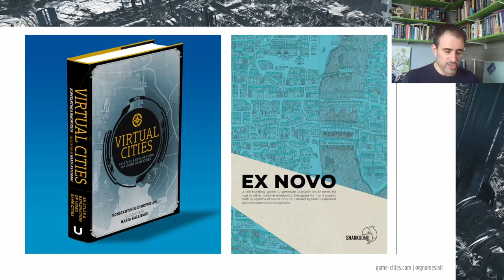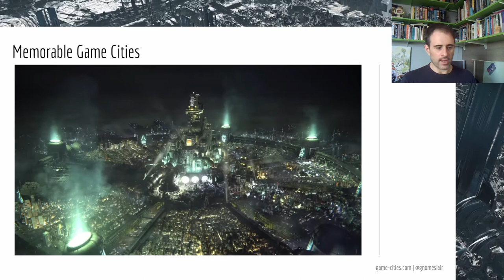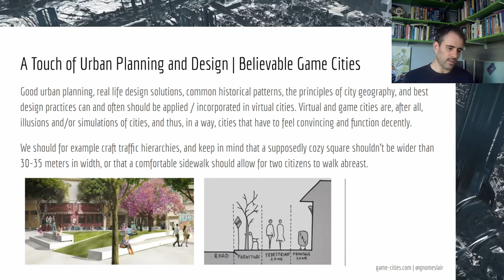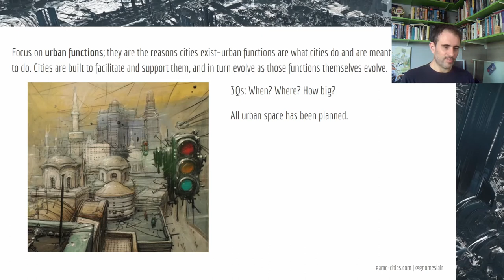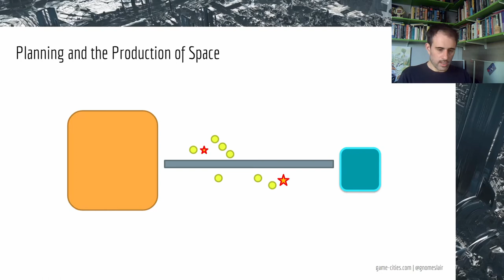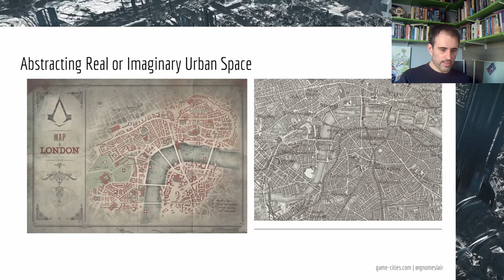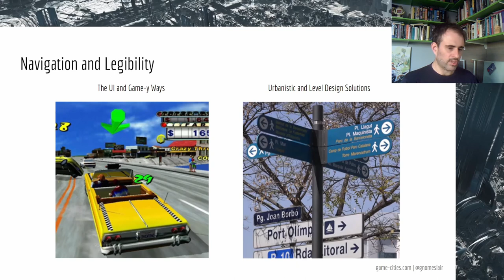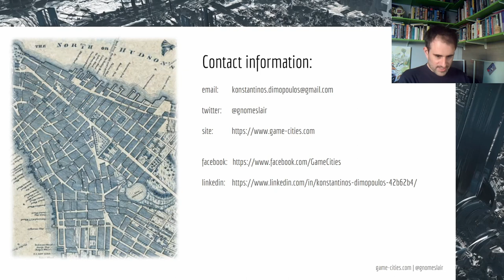Designing the Believable, Memorable Game City | Konstantinos Dimopoulos (Game Days 2020)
Designing the Believable, Memorable Game City
Designing video game cities and interactive urban environments is often taxing, but when cleverly approached  game cities can provide with some of gaming’s most memorable, immersive, and dynamic environments. In this talk I will be covering the fundamentals of constructing urban spaces, and discussing how key concepts and methods of urban planning and city geography can be applied to game design, level design, and world building. I will also showcase why cities are rich, narratively fertile environment to draw ideas from, and how to digitally recreate urban spaces as convincing illusions. Tips and tricks for making game cities memorably stand out will also be presented.

Konstantinos Dimopoulos
Following a PhD and over 10 years of research in urban planning and city geography, Konstantinos Dimopoulos moved on to combine his knowledge of urbanism with his love for designing games into the field of game urbanism. Since then he has designed cities, urban mechanics, and narrative geographies for several games, and has worked and consulted on projects such as The Sinking City, Lake by gamious, A Place for the Unwilling, the text-heavy Cyberganked and We Are Free Mice, MMO Seed, and city-builder Cyberpunk Cities. Konstantinos Dimopoulos also lectures on level design and game urbanism at SAE Athens, writes articles for a variety of publications, gives talks, and is the author of the forthcoming Virtual Cities atlas.